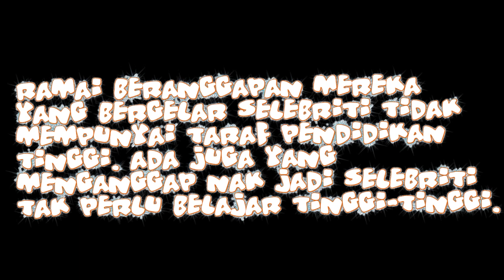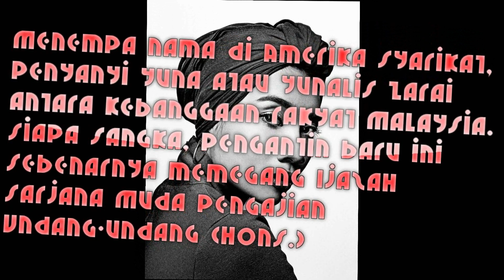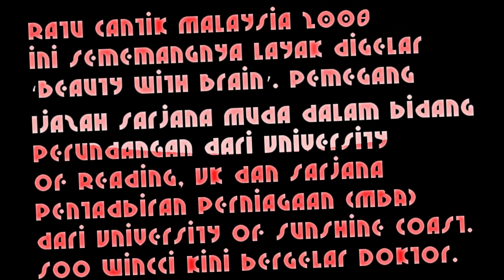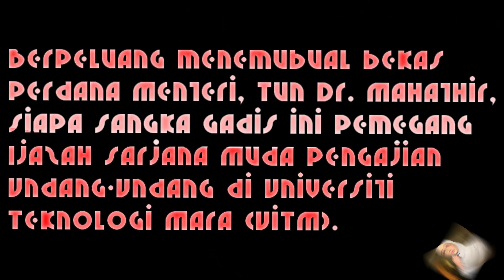Siapa 7 Selebriti Popular Digelar Beauty With Brain